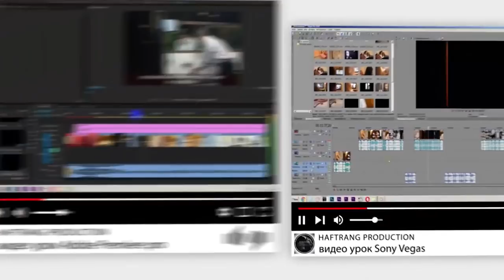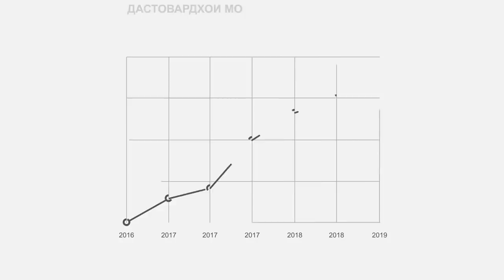Филиали Youtube дар Тоҷикистон, ба блогерҳо кумак мерасонем (221.SU)